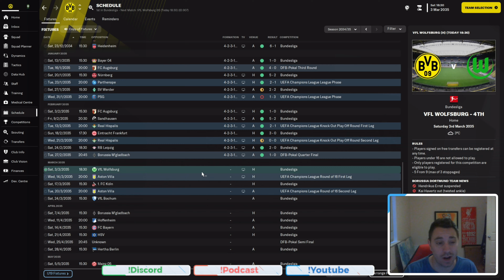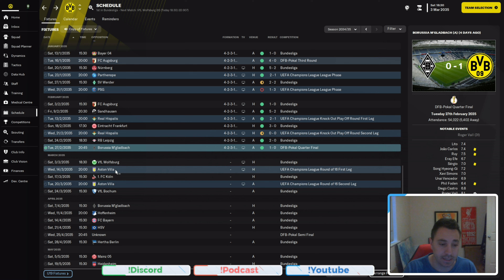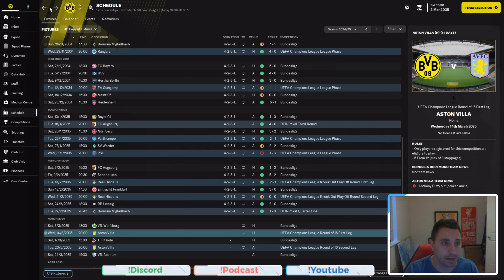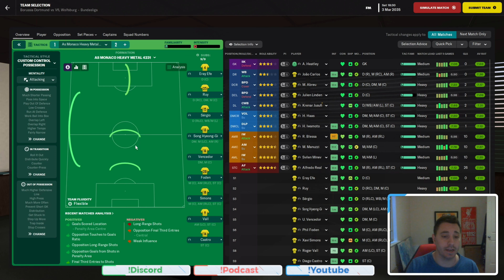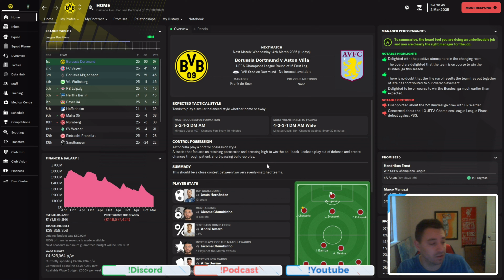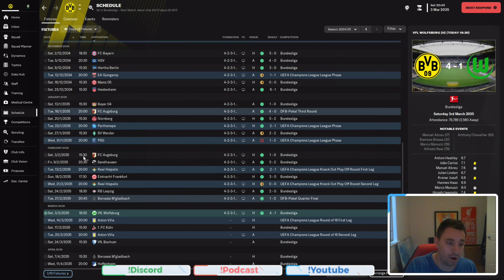Glory Hunter EP 121 Are We Going To Go Undefeated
Well Dare to Dream right. Can we actually go invincible for the 2nd time in the save,

Follow links below for all the DAMMO_23 Content

FPL DOPDA IS FPL CONTENT Live streamed!

Poker Content!